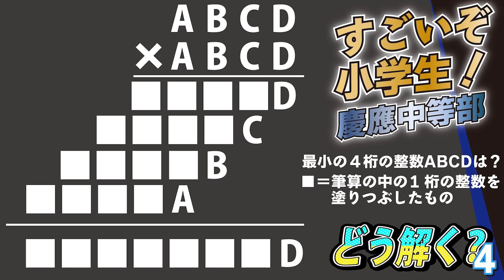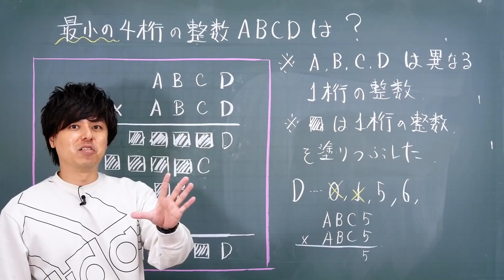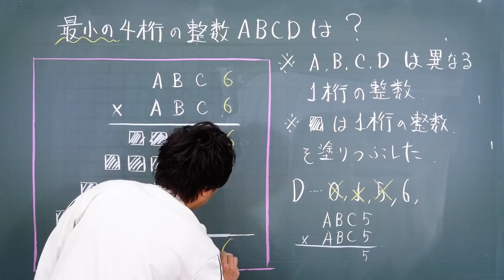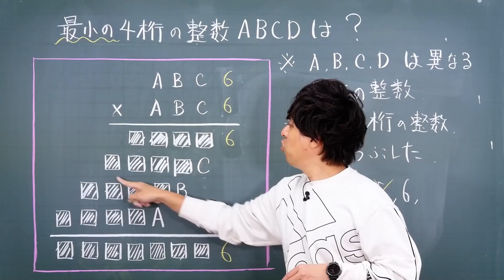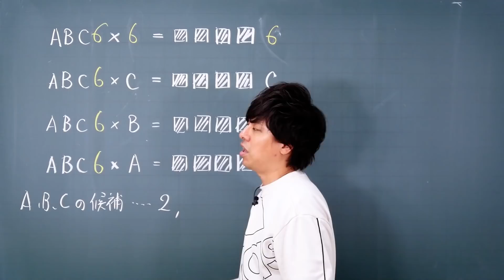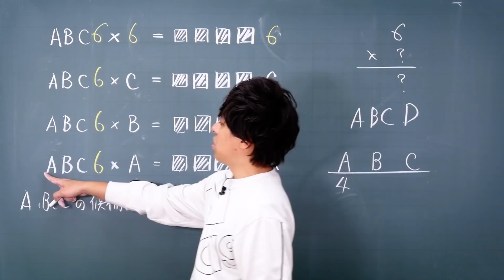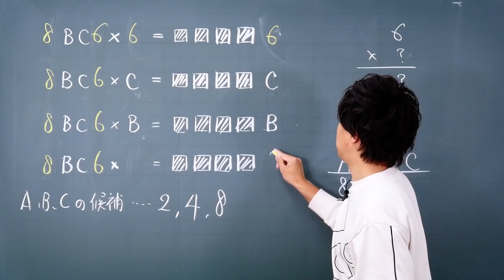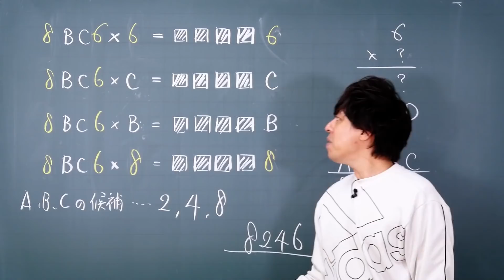【面白い算数問題】どう解く!? 慶應中等部 中学受験 算数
慶應中等部で出題された中学受験の算数の問題をわかりやすく解説！

数学のトリセツ中学2年
数学のトリセツ中学3年
英語のトリセツ中学1年
英語のトリセツ中学2年
英語のトリセツ中学3年